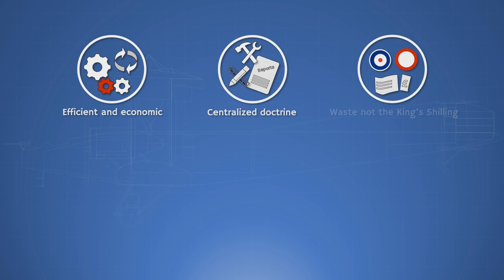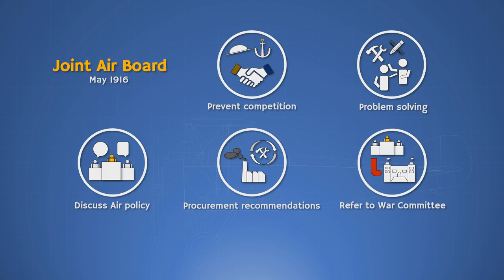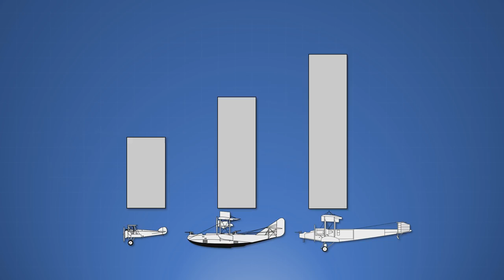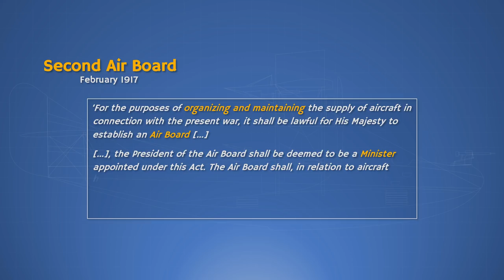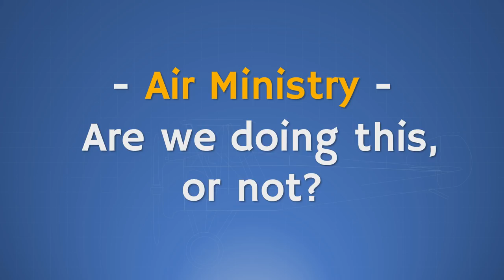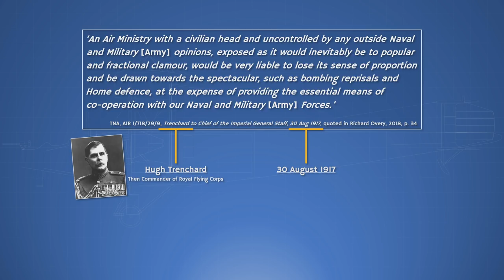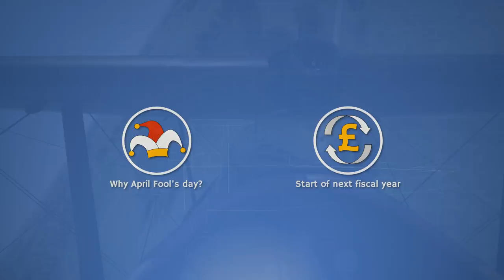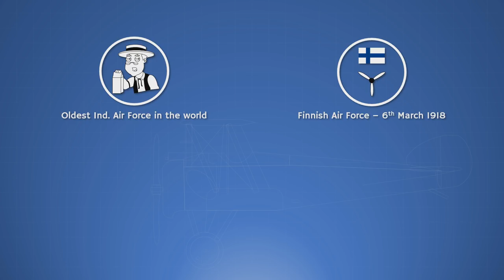⚜ | The World's Oldest Air Force: Birth of the Royal Air Force - 100 years RAF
The Royal Air Force celebrates it's 100th Birthday on 1st April 2018! But why did Britain establish the RAF during The Great War?

⚜ Sources ⚜
Ian Philpott, The Birth of the RAF

Tami Biddle, Rhetoric and Reality in Air Warfare

Richard Overy, Birth of the RAF 1918

Richard Overy, The Bombing War

John Sweetman, Crucial Months for Survival

TNA, AIR 1/718/29/9, Trenchard to Chief of the Imperial General Staff, 30 Aug 1917, quoted in Richard Overy, 2018

TNA, MEPO 2/1622, Air Force (Constitution) Act 1917, 29 Nov 1917, pp.1,2,4. quoted in Richard Overy, 2018,